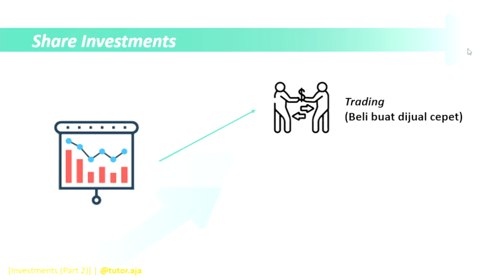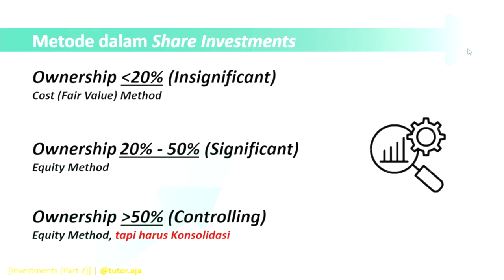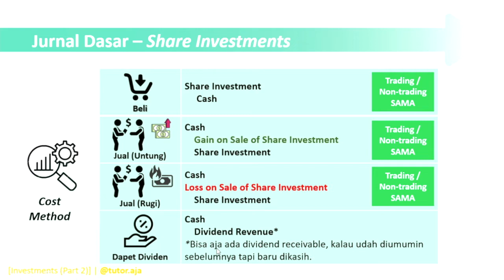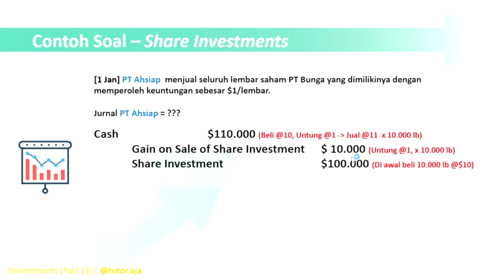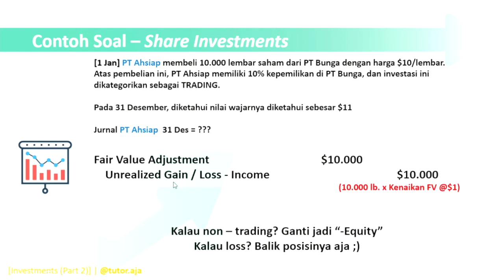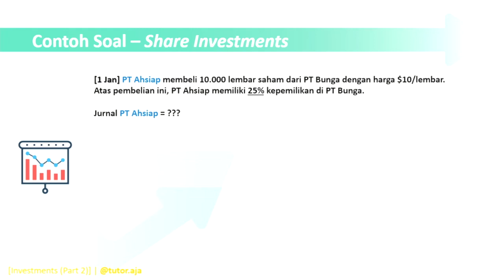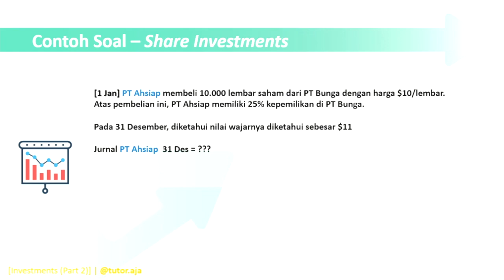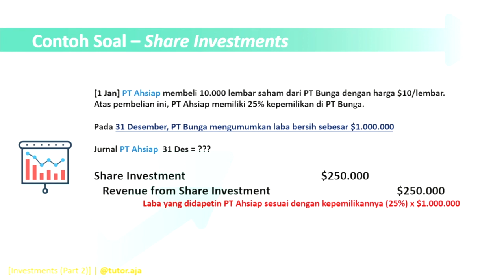Investasi Saham (Share Investment) | Investasi (part 2) | Pengantar Akuntansi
Hello guys! Di video kali ini, kita bakal bahas materi financial accounting tentang investments. Nah, video investments ini bakal ada 2 part, yaitu part 1 yang berfokus ke investasi dalam bentuk surat hutang (debt investment), dan untuk part 2 akan fokus ke investasi dalam bentuk saham (share investment). Dalam pencatatan investasi perusahaan, penting bagi kita untuk bisa mengetahui kategorinya beserta perlakuannya seperti apa.

Buku acuan yang kami gunakan adalah Financial Accounting: IFRS by Jerry J. Weygandt, Paul D. Kimmel, and Donald E. Kieso

Tutor : Nathaniel Archel